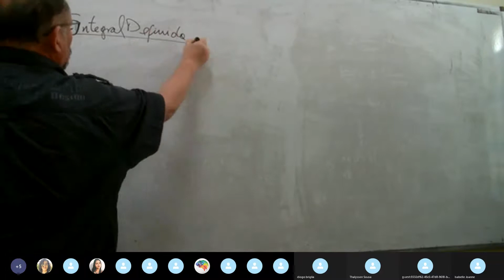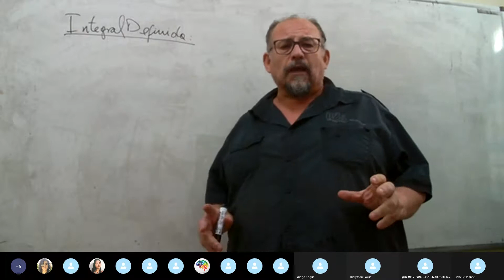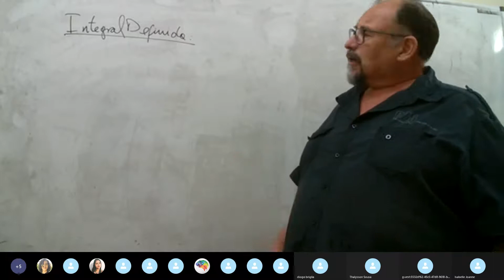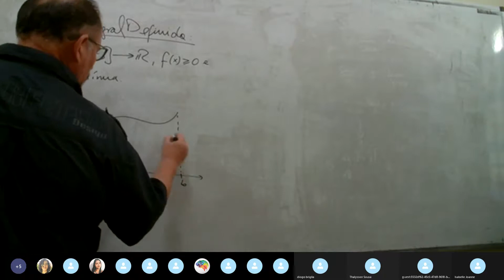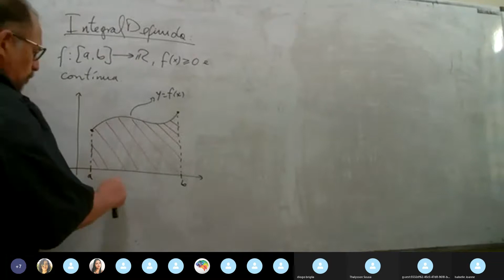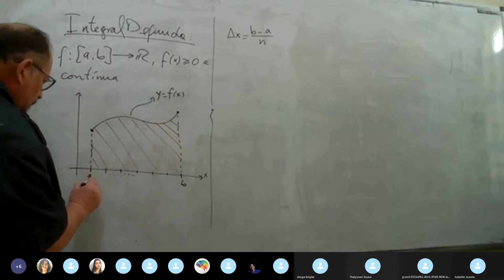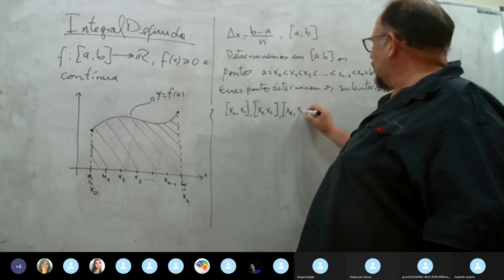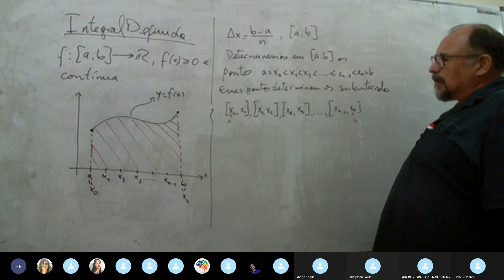Aula 7 Integral Definida 24 01 2022 Parte 1